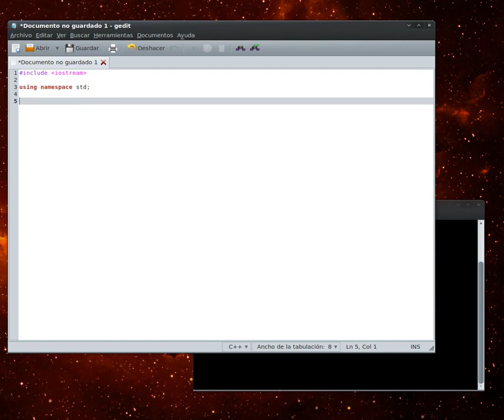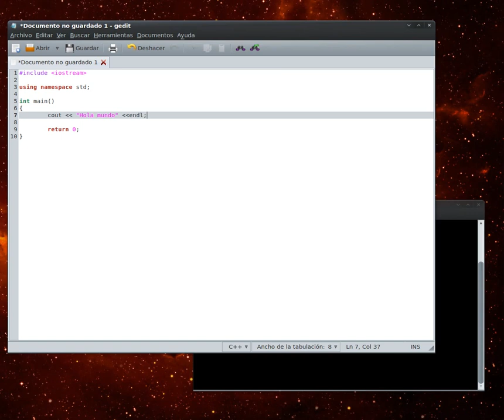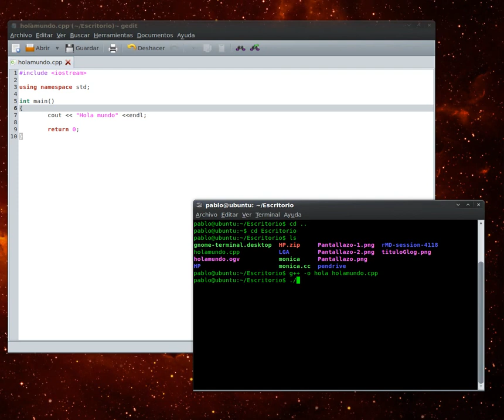Hola Mundo con C++ y Gedit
Tu primer programa en c++ con gedit + terminal. El hola mundo de c++.